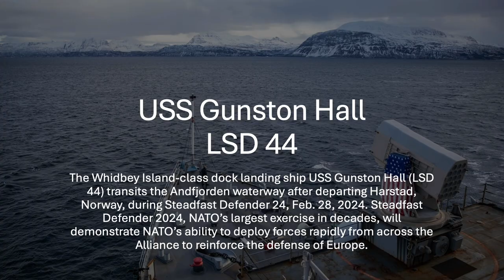US Navy Fleet Photos VLOG 030220240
Photos from the USS Gunston Hall (LSD 44), USS Philippine Sea (CG 58), USS Rafael Peralta (DDG 115), and  USS Theodore Roosevelt (CVN 71).